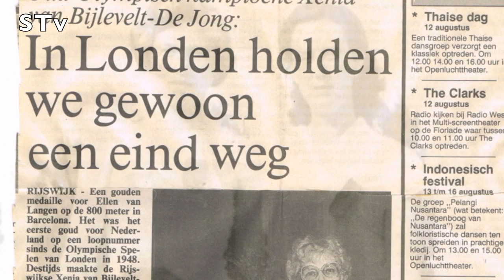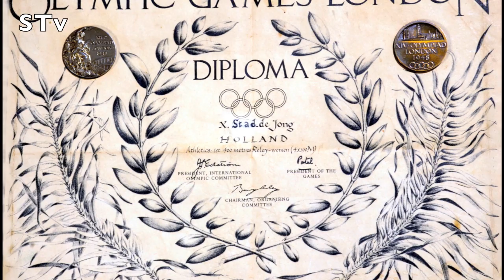Xenia de jong 1922-2012, Olympisch kampioen 1048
Xenia de Jong, olympische spelen 2012, Londen, Hardlopen, kampioen 1948, Fanny Blankers Koen, Zoetermeer, Wim stad, Fotografie, An de Wit, Peter de Wit, STV, spiritueel Tv, Koffieleutjes,